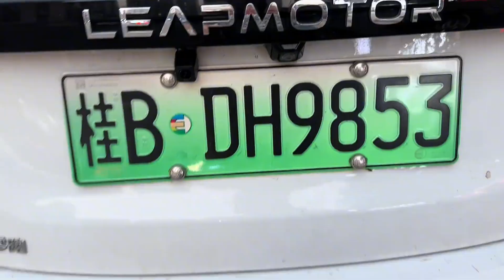非常感谢廖老板对老谭的帮助，小九不会看不起他，希望老谭更努力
喜欢养狗狗🐶
农村 vlog 日常 我们强调了视频内容的合规性，绝对没有任何不良引导或危险行为。